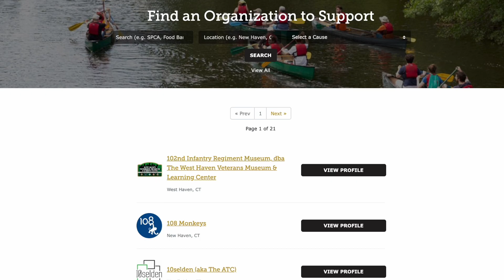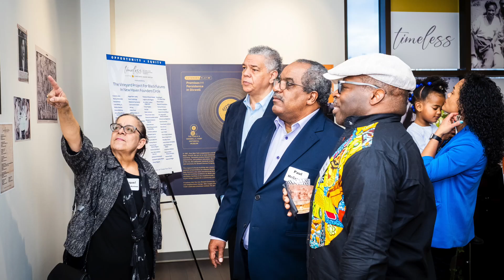Video Tribute for Jackie Downing mp4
In 2023, GNHCC honored Jackie Downing with the William Lanson Community Leadership Award. Jackie Downing is the Senior Director of Grantmaking and Nonprofit Support for The Community Foundation for Greater New Haven. She divides her time between competitive grantmaking and strengthening nonprofits through capacity building programs, workshops, giveGreater.org® and technical assistance. Three highlights of her capacity building work were the creation of an online Nonprofit Resource Center, and the co-creation of the Nonprofit Management Cohort for Emerging Leaders of Color and the Nonprofit Executive Leaders’ Institute. She also leads the team that manages The Great Give, the community-wide online giving event that last year raised $3.5M for 510 nonprofits. She graduated from Southern Connecticut State University with a
degree in Journalism and a double minor in theatre and studio art. Her work and volunteer history have shaped an understanding of the nonprofit world that enables her to make meaningful connections and point to concrete solutions for Board and staff members seeking guidance.